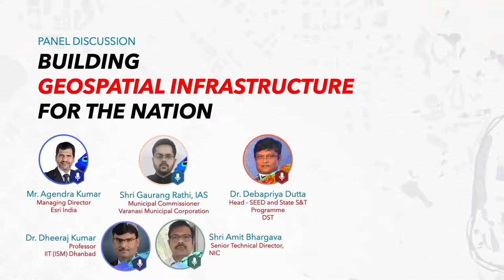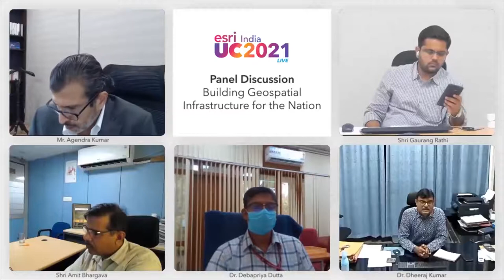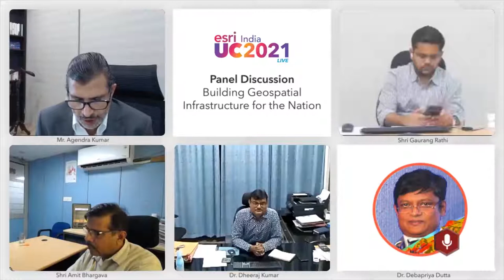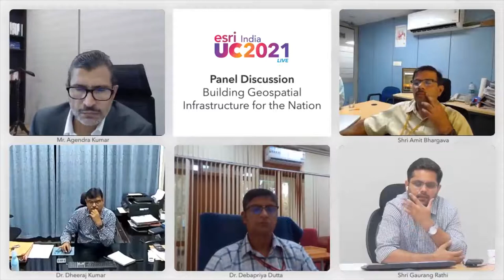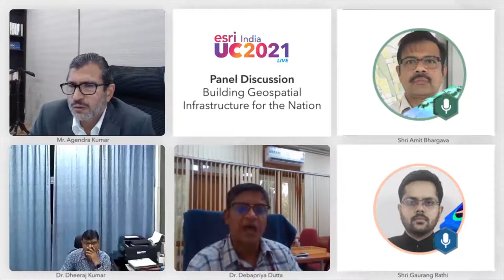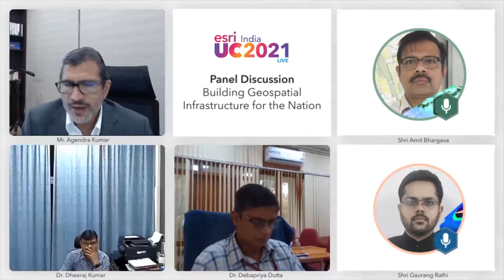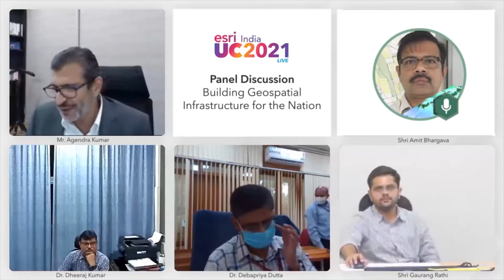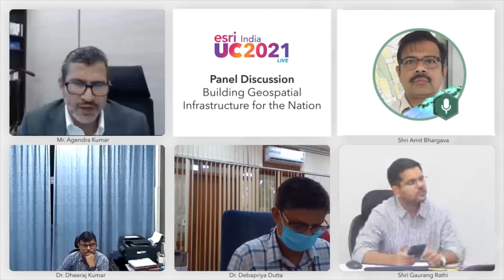Building Geospatial Infrastructure for the Nation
The panel discusses on the opportunities, challenges and innovations that we need to bring in to realize a vision of a foundational geospatial infrastructure that leverages latest technology innovations to not only support current programs but also in sustainable growth of our nation.
Moderator: Mr. Agendra Kumar, Managing Director, Esri India

Panel Members:
Dr. Dheeraj Kumar, Professor, IIT (ISM) Dhanbad
Dr. Debapriya Dutta, Head - SEED and State S&T Programme (SSTP), Department of Science & Technology (DST)
Shri. Gaurang Rathi, IAS, Municipal Commissioner, Varanasi Municipal Corporation
Shri. Amit Bhargava, Senior Technical Director, National Informatics Centre